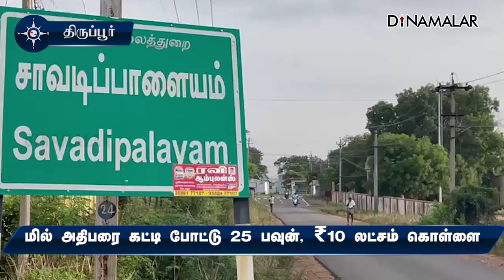பத்து பேர் கொண்ட முகமூடி கும்பல் கைவரிசை | Gangayam police investigation | Tirupur | Theft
திருப்பூர்

மில் அதிபரை கட்டி போட்டு
25 பவுன், ரூ.10 லட்சம் கொள்ளை

பத்து பேர் கொண்ட முகமூடி கும்பல் கைவரிசை | Gangayam police investigation | Tirupur | Theft#திருப்பூர்